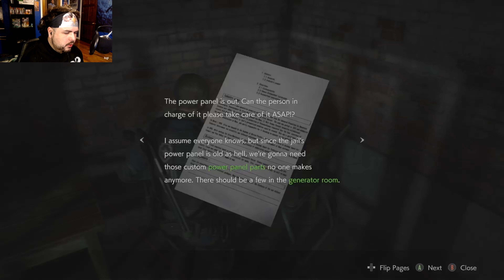Resident Evil 2 PART 4